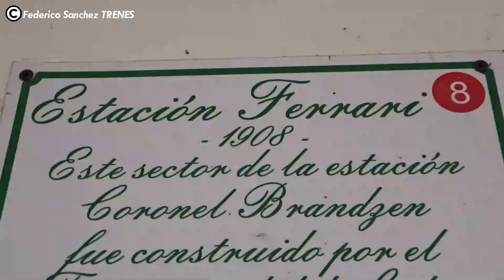TRASLADO DE CHATAS A CHASCOMÚS a cargo de la GT22 A917 de Trenes Argentinos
Buenas buenas para todos! Sean bienvenidos a un nuevo video en el canal, hoy les traigo un "trasladito" que se produjo el día 8 de junio hasta la ciudad de chascomús de dos chatas con maquinaria, su utilidad se encuentra enmarcada en el movimiento de rieles. Como no pude acceder a la información oficial, puedo indicar de manera potencial, que este traslado tiene que ver con la obra de renovación de vías que se comenzó a realizar a pocos kilómetros de la estación Parravicini de la vía
Luego de llegar hasta Chascomus, la GT22 retomó destino Escalada, mientras el coche de frenado y las dos chatas quedaron en Chascomús a la espera de un futuro traslado. Este fue realizado con una locomotora procedente de Maipú.

Seguime en instagram: @fedemop